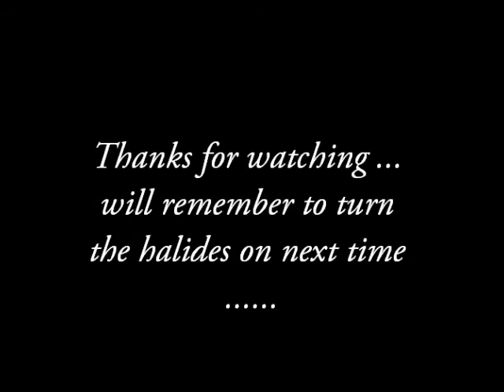Galleri3090's 4 month old reeftank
Galleri3090's 8 x 2.5 x 2